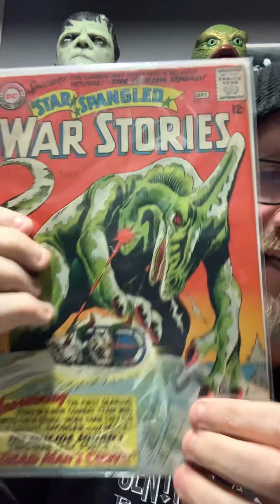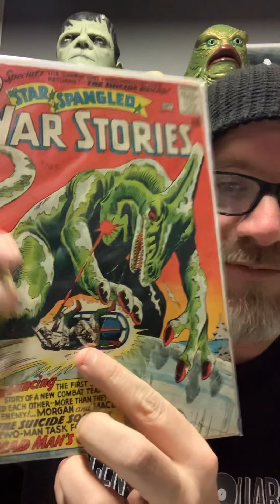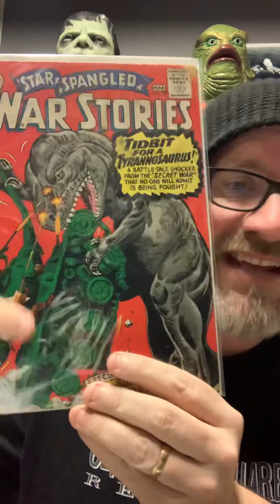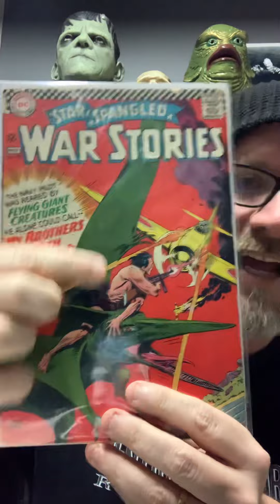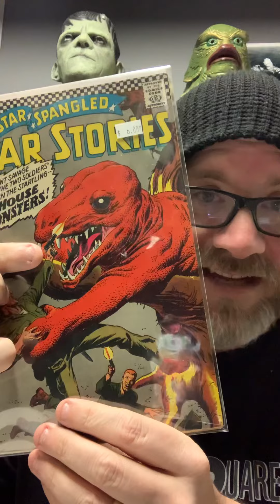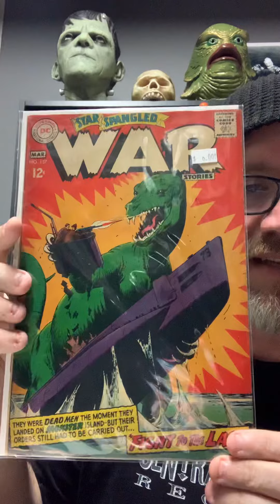DC COMICS! STAR SPANGLED WAR STORIES! DINO vs MAN!